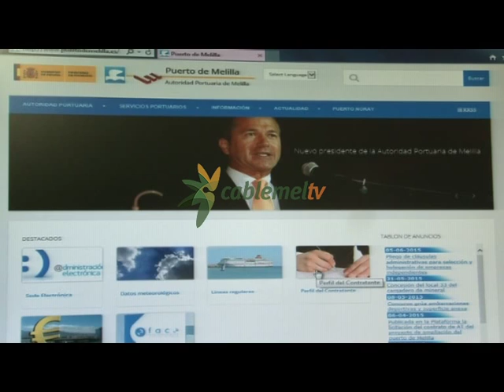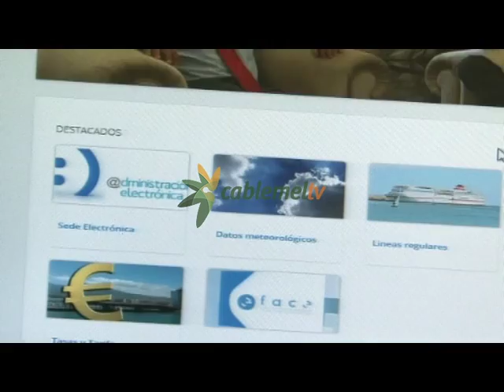La nueva web del Puerto de Melilla permite solicitar autorizaciones administrativas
La Autoridad Portuaria de Melilla ha presentado hoy una nueva página web para que ciudadanos y profesionales puedan realizar trámites telemáticos con la misma validez que si se realizaran de forma presencial. Entre estos procedimientos, se podrán solicitar autorizaciones administrativas o interponer reclamaciones. La web cuenta además con secciones para navegantes como la de tasas y tarifas así como actualizaciones del tiempo metereológico en alta mar.
Acaba de ser presentada la nueva página web de la Autoridad Portuaria de Melilla. La dirección para poder entrar es y cuenta con 5 pestañas que tienen como misión hacer más fácil la gestión de diferentes trámites para ciudadanos y profesionales.